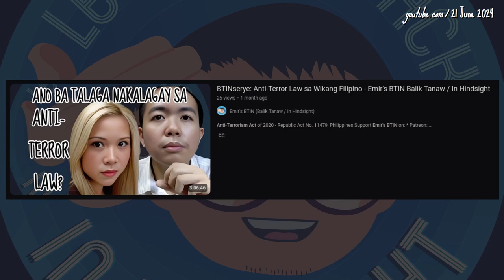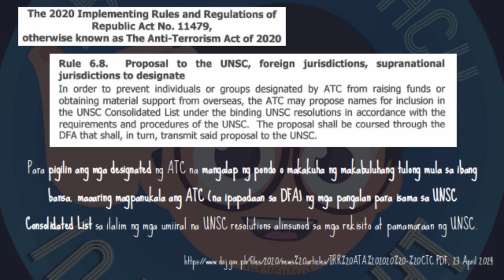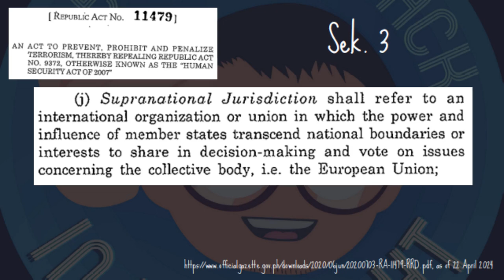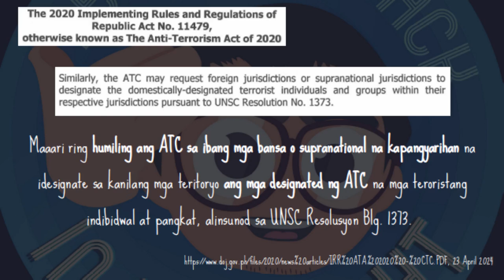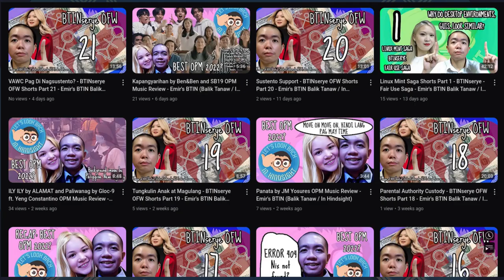Kaliwaan Ba? Anti-Terror Law sa Wikang Filipino Short Part 12 - Emir's BTIN